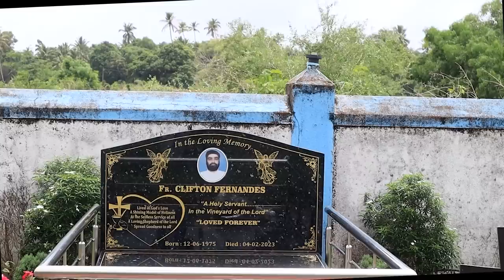Fr CLIFTON || ugdass zolmachea Disacho || song by || Swetha Fernandes ♡